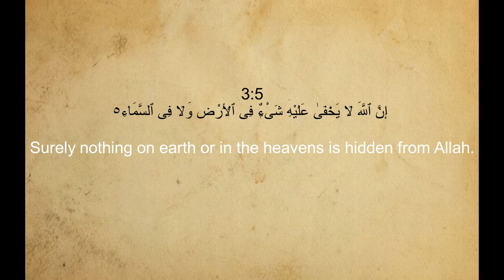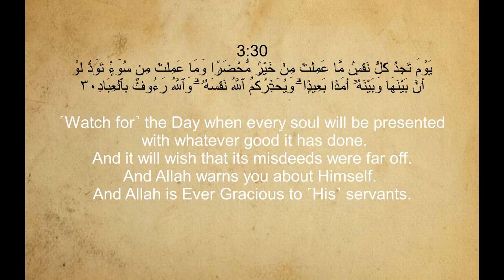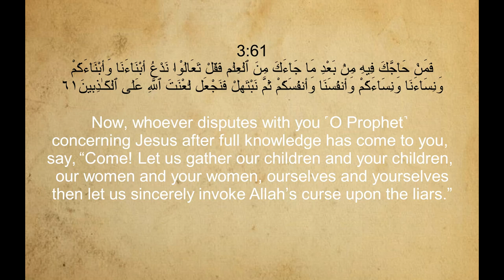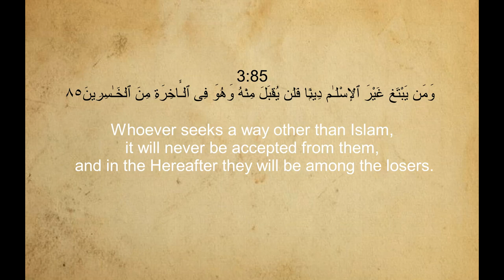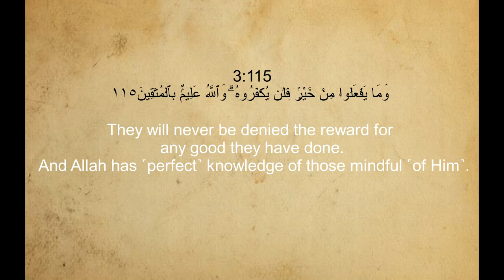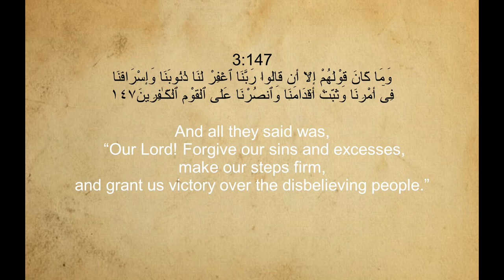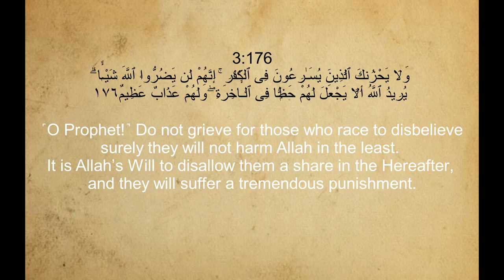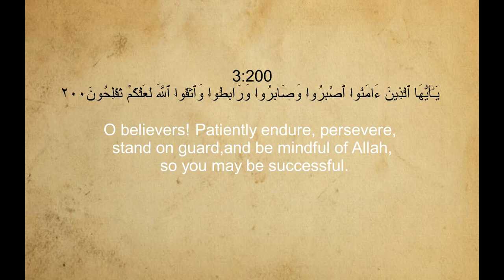Surah Al'-Imran 03 (Family of Imran) With English Translation By SAUD AL-SHURAIM